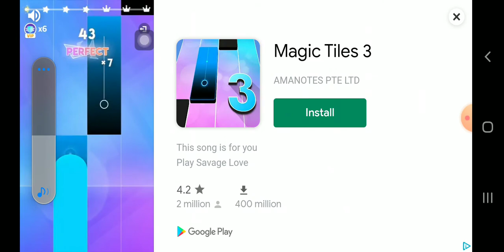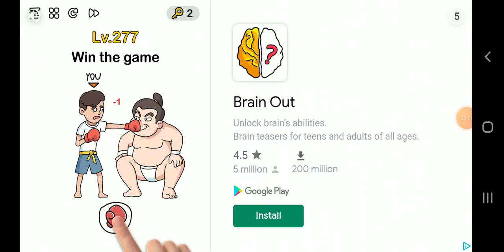Answer Tool - Such an assassin! Red ball 4